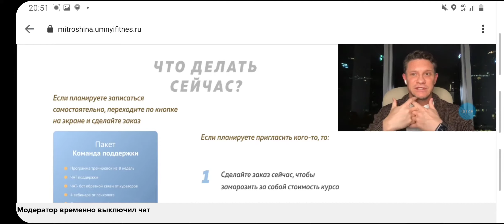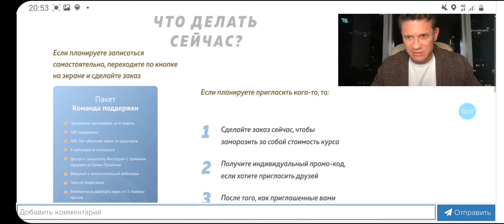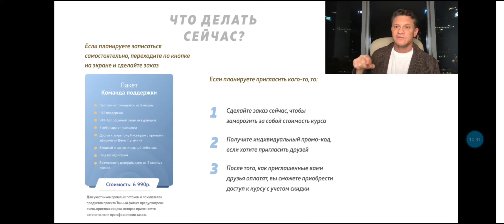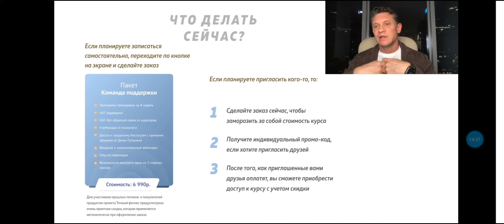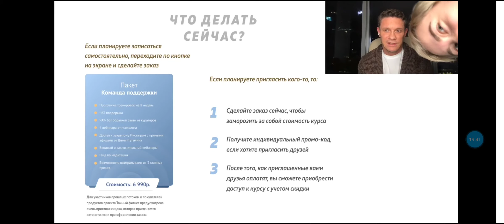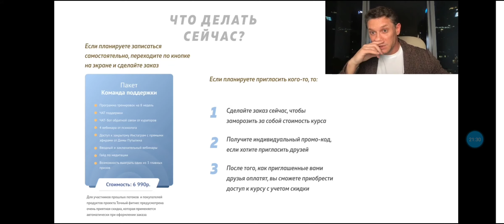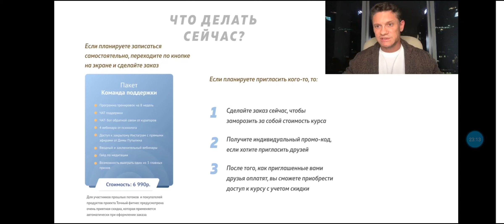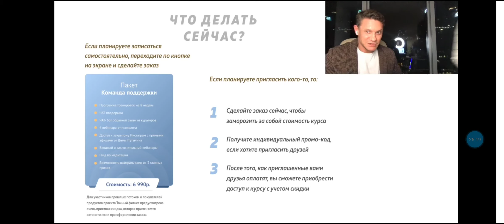24 апреля 2020 г.